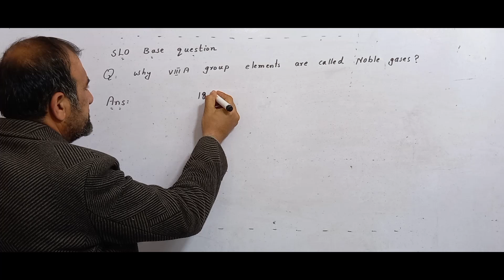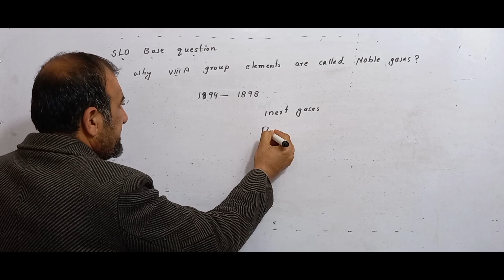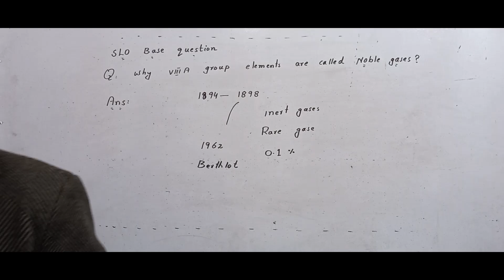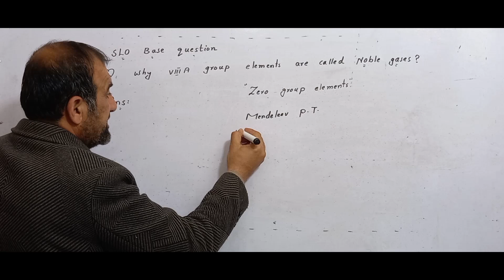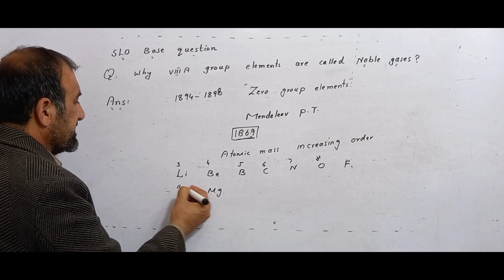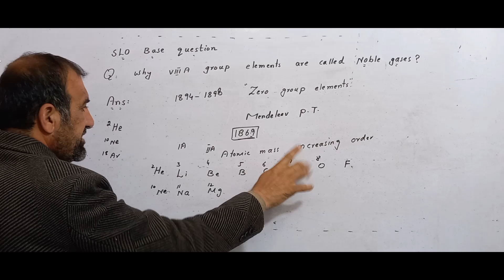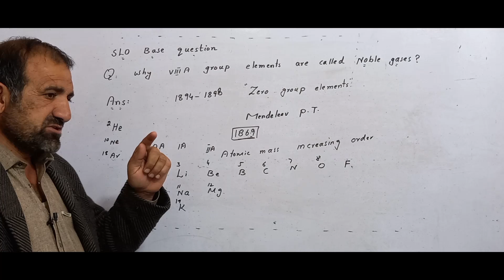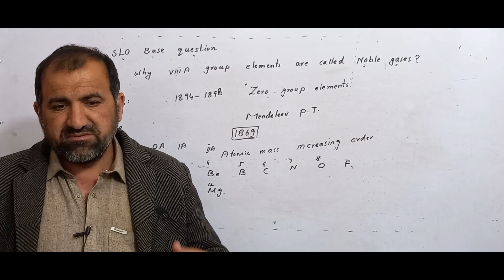why 8a group elements are called noble gases? why 8a group elements are called zero group elements?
why 8a group elements are called noble gases? why 8a group elements are called zero group elements? in pashto, pashto, poshto, pushto